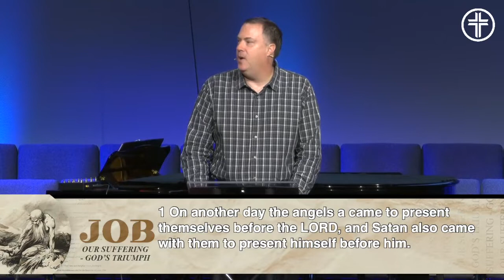Things to Keep in Mind about Satan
Job 2:1-6
Speaker: Cliff Lea